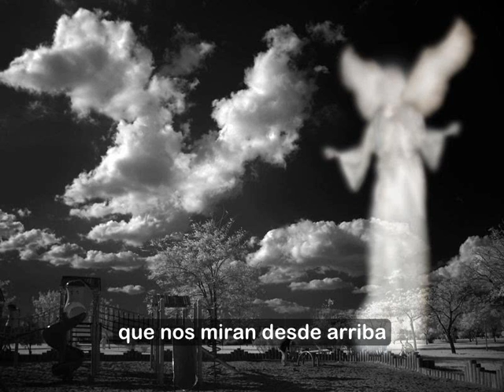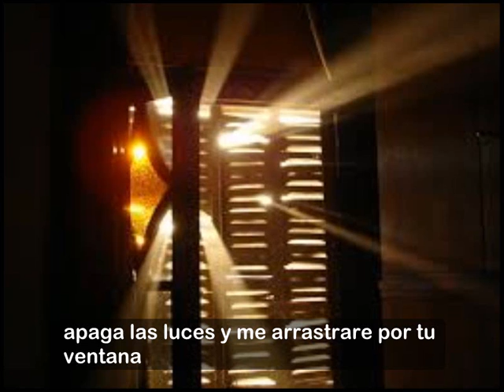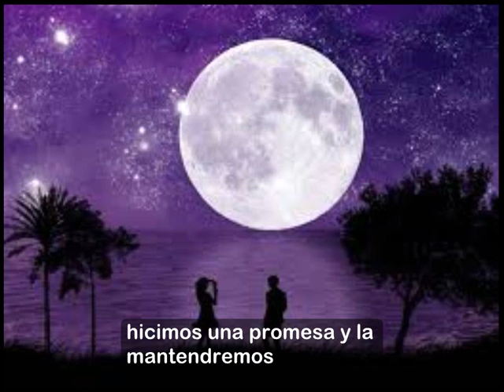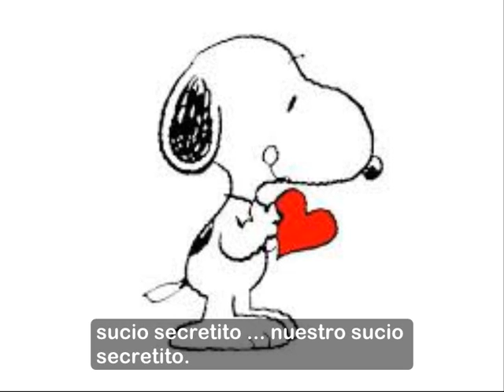Bon jovi dirty little secret subtitulado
Artists: Bon Jovi
Album: Have a nice day